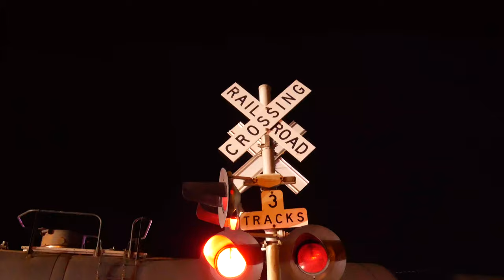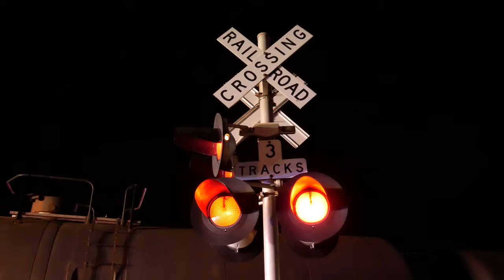Paulsboro NJ - Car Removal From Train Track After The Race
You got it. The train and the car raced. The car lost.
Joe Kyser reports from the scene as they attempt to remove the car from the track.